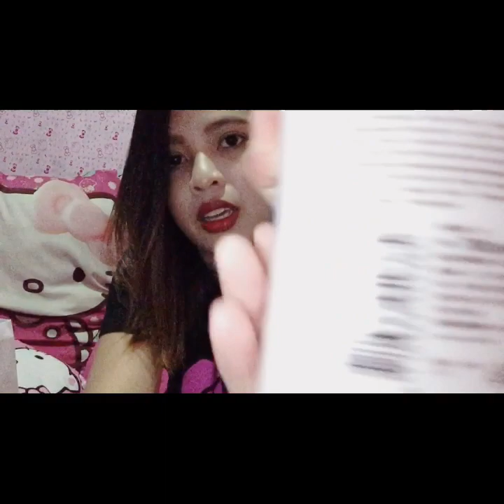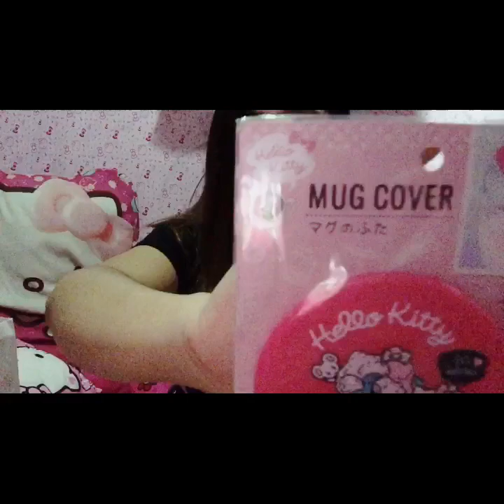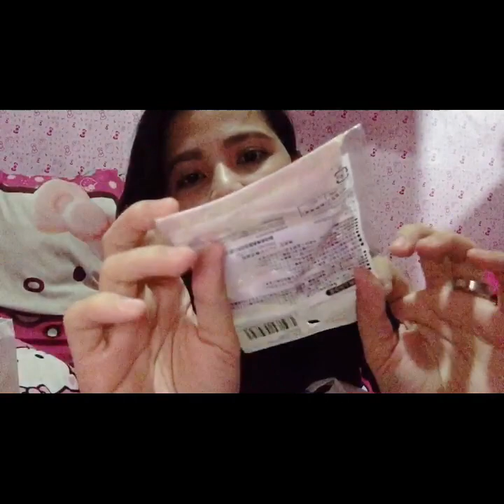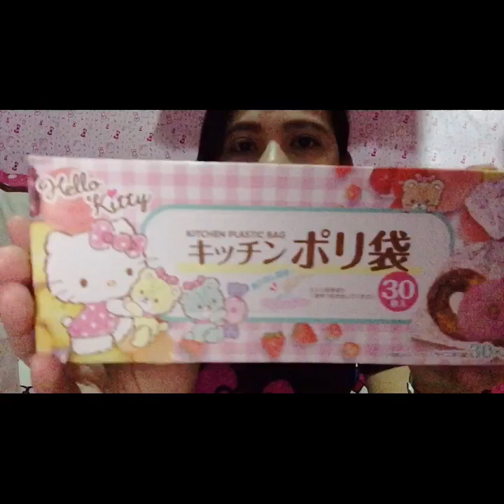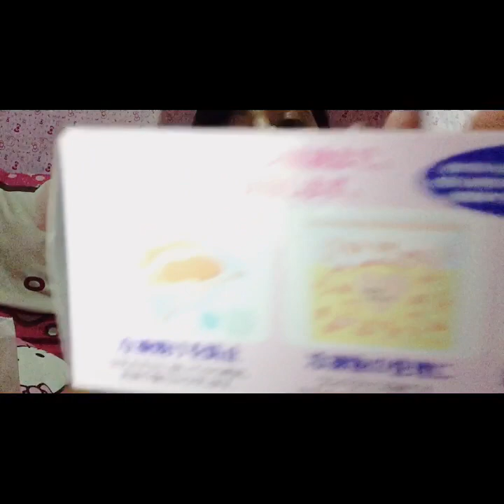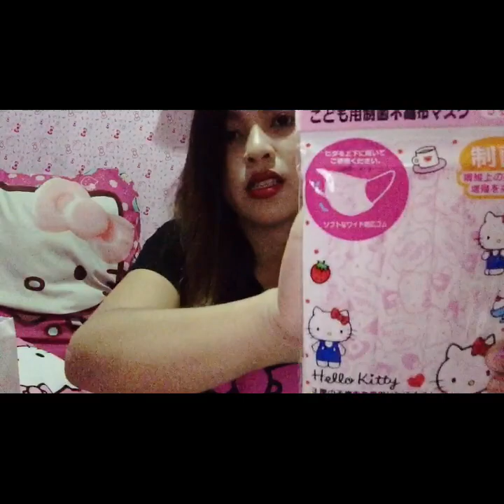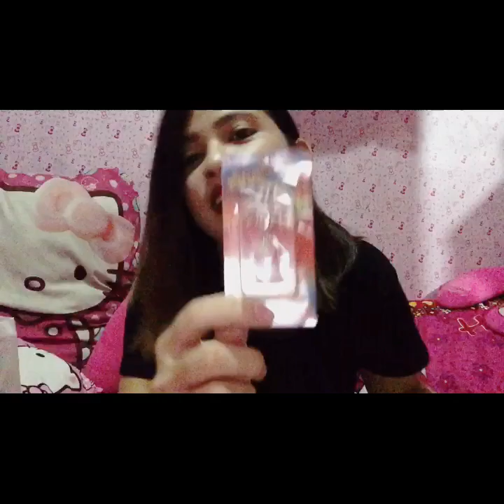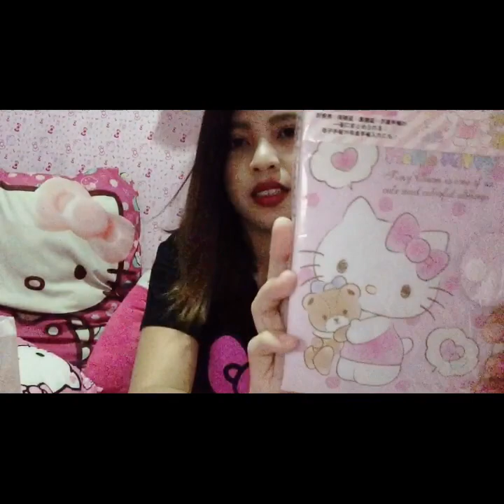Hello Kitty Haul 6.0🎀| Daiso Japan x Japan Items| Ecq haul